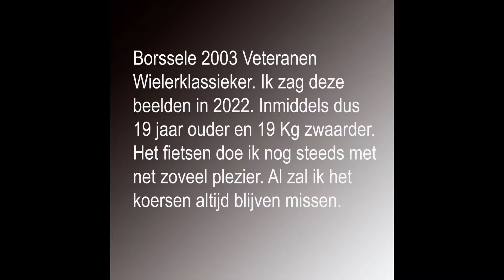Veteranen wielerklassieker 2003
Veteranen klassieker Borssele 2003. Ik kwam deze oude beelden tegen. We zijn inmiddels "2022" 19 jaar verder en ik ben 19 kg  zwaarder.  Fietsen doe ik nog steeds met veel plezier, maar het koersen zit voor altijd in mijn hart. de rest voelt toch een beetje als surrogaat ;-)